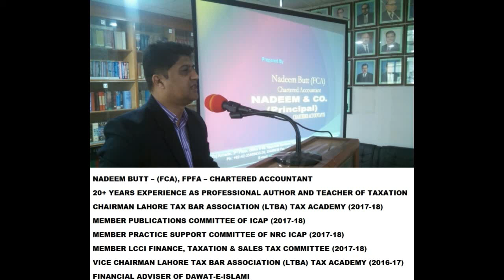TAX ACCOUNTING AND RECORDS LIVE VIDEO